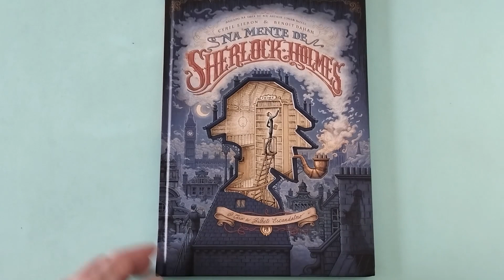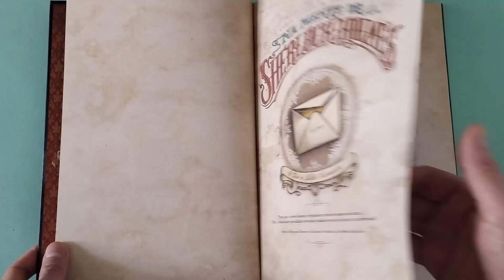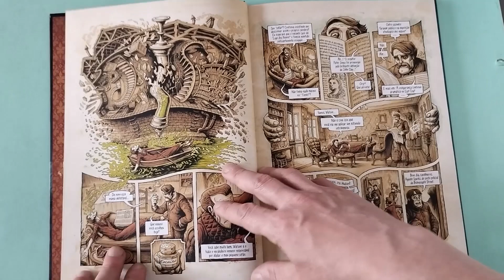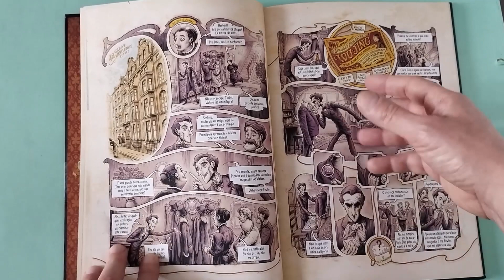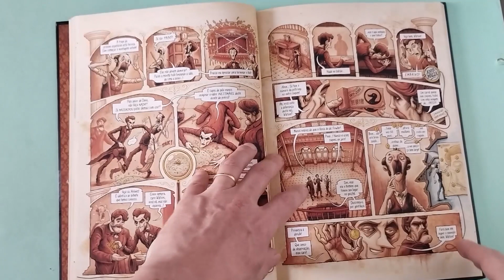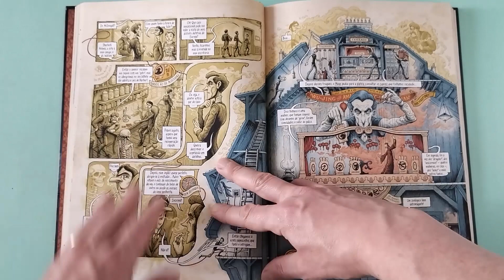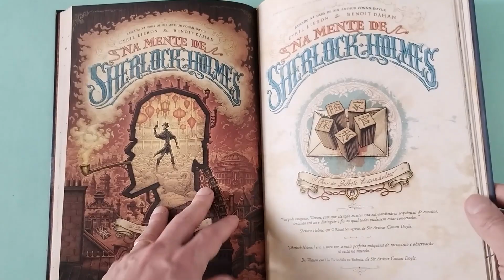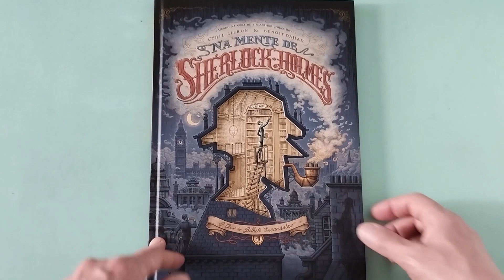Na Mente de Sherlock Holmes (Pipoca e Nanquim) | Resenha da HQ - Formiga Elétrica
Compre sua edição de NA MENTE DE SHERLOCK HOLMES

Mais uma releitura de um dos maiores personagens da cultura geral, só que destacando-se, e muito, entre tantas. Na Mente de Sherlock Holmes é um álbum francês em quadrinhos, de Cyril Lieron e Benoit Dahan, que chega ao Brasil graças ao Pipoca e Nanquim. Genial em suas soluções gráficas inusitadas, a HQ se propõe a representar visualmente o funcionamento da mente do grande detetive, enquanto ele investiga um caso intrincado.

Confira mais uma resenha de HQ em nosso canal!